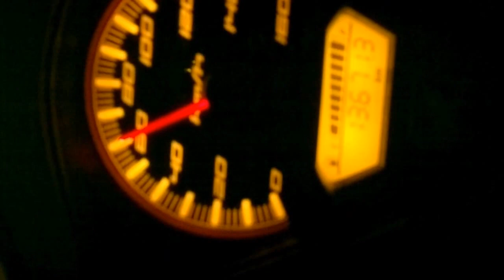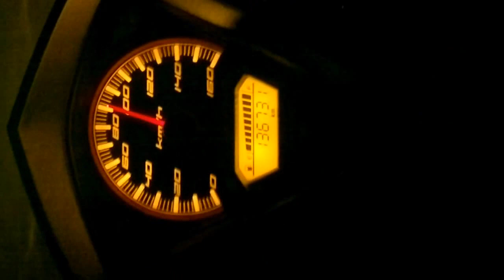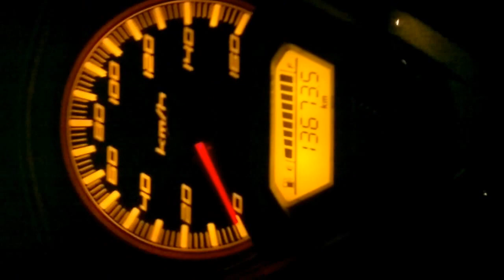My Vario 125 Top Speed On Road 112km/h (Using Flying Roller 18gr)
My Vario 125 (Click 125i) top speed on road.
Only 112km/hour.

*Sorry, my video is not horizontal views.